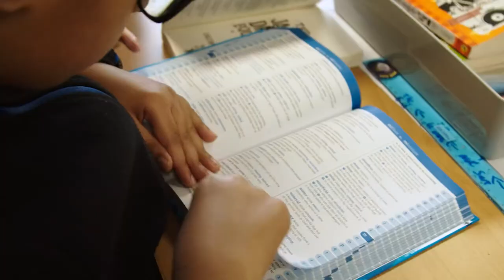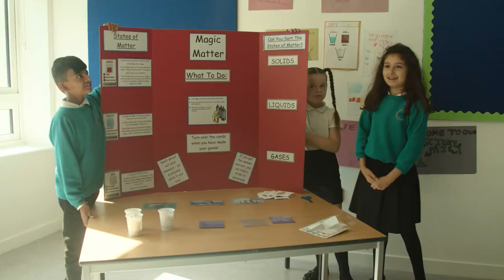Grove Primary 2021